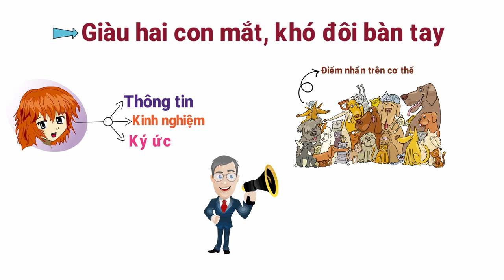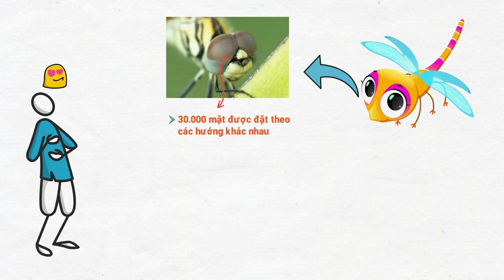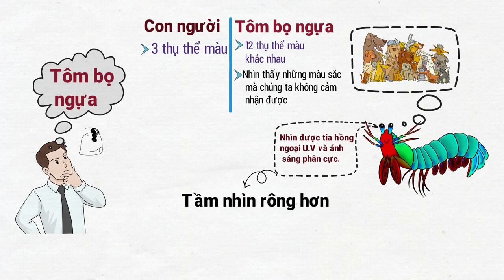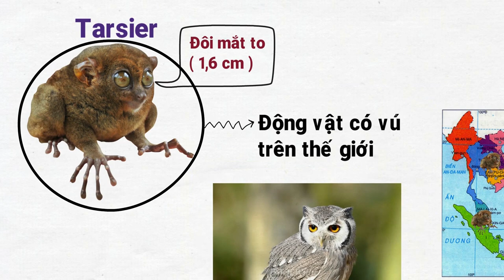#021: Những loài động vật có Đôi Mắt Độc Đáo nhất thế giới | Tri Thức Quanh Ta (TTQT)!